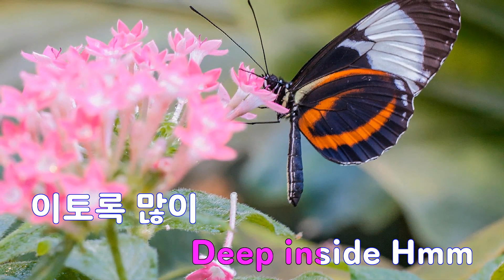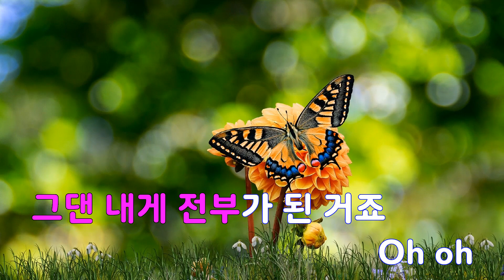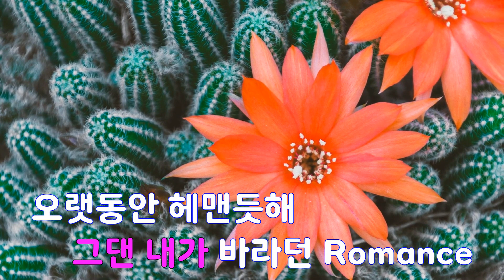[은성 반주기] My Romance(갯마을차차차OST) - 치즈(CHEEZE)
My Romance(갯마을차차차OST) - 치즈(CHEEZE)
작사 ː JADE, 작곡 ː JADE